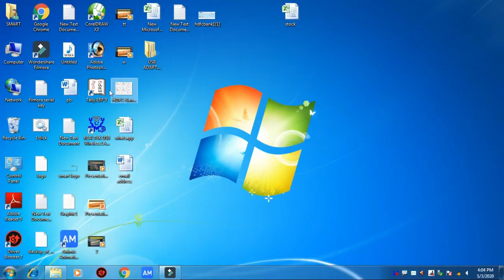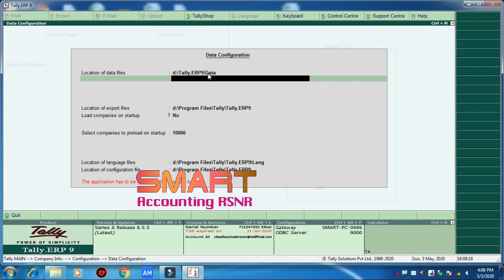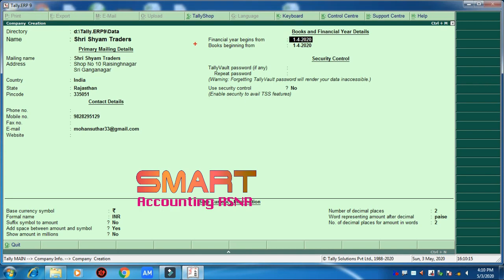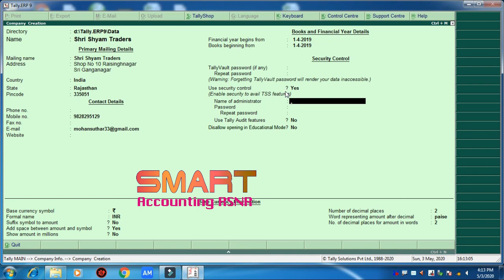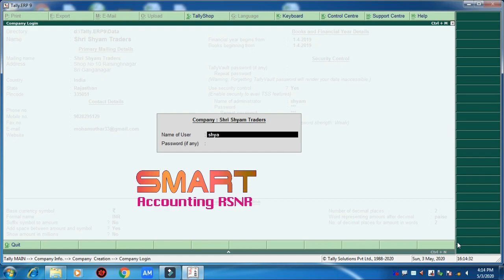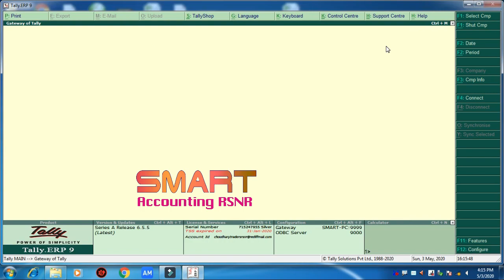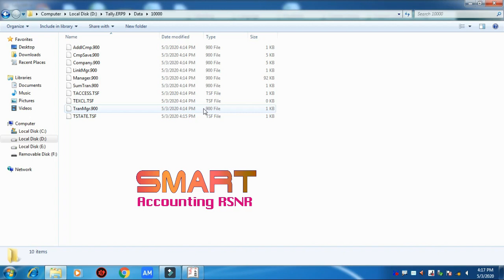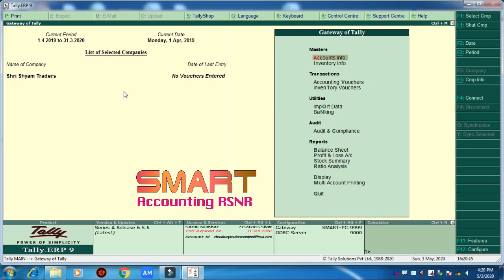Tally.ERP9 Me Company Kaise Banaye | Tally.ERP 9 Company Create in Hindi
Trial Balane Kaise Banya Jata h is Link ko Open Kro